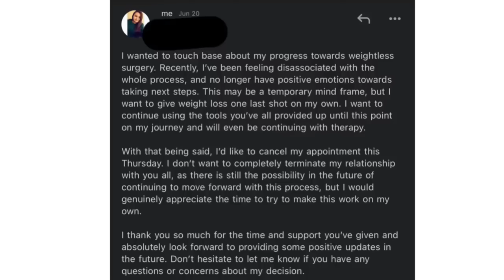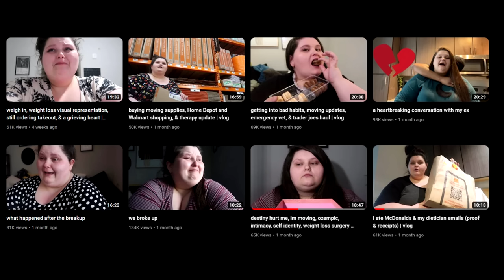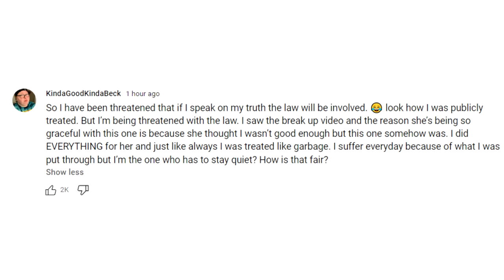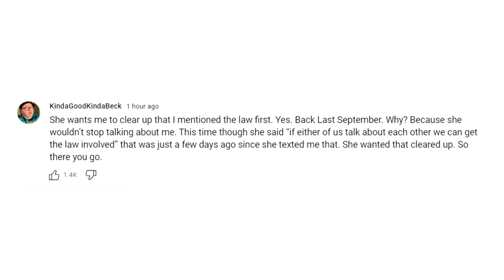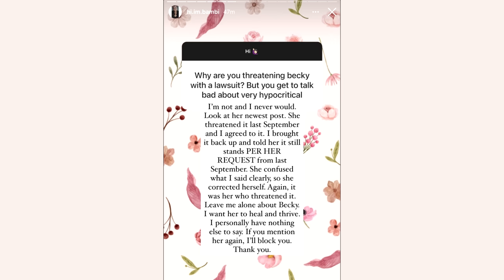AMBERLYNN REID - END OF YEAR REVIEW 2023 (PART TWO)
The end of the year of nontent.

Credits

Thumbnail Templates Drawn By:
Nesli

Russ Mullins

Alexz801
Amy McKinley
Angel
Banished Rural
Karen Fernandez
Mess The Moose
Monster Dumpling
Nathan
Poppy B
Puk Blundell
Ragamuffin89
SabiousAudios

Cecil Castillo
Jordan Falco
Laura Renwick
Scarlett Rot
Valarie Abbott

AnneOfArk
AnneOfArk
BadOPCode
Battle_Little
Blast Action
Damon Brett
Dolat
Ellishka Wall
Jennifer Agravat
Jo Shade
Kestrel Bailey-Weston
Lily_Undercoverintrovert
Liz Matthews
Michael Pettersson
Okienative
Paul Garra
PiratesLoveRum
Prospero 058
Remington Dixon
Sally Cat
Shiori Hatagawa
TrupsLP